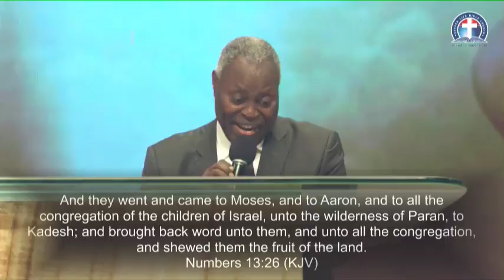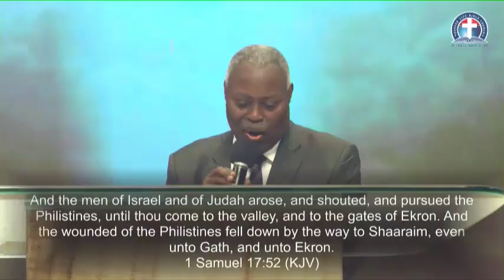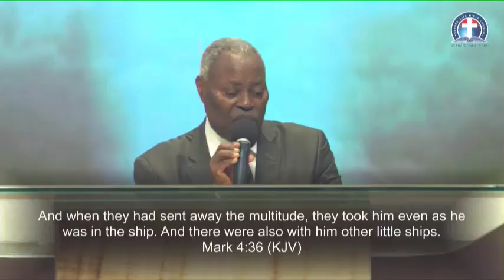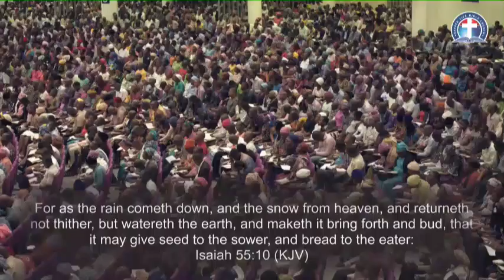(FRENCH)LIVING BY THE MIGHT OF THE ALMIGHTY - PAS. W.F. KUMUYI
SUNDAY WORSHIP SERVICE @ CHARLOTTESVILLE, VA22903.

We understand system of working in USA, COFFEE BREAKFAST is available for those who need it. Jesus is the reason.